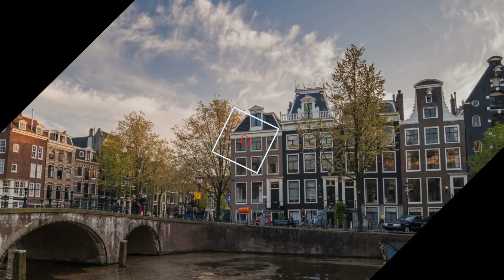The Power Of Text Mining Techniques for Consumer Insights Teams PART 2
Consumer insight teams can use text mining to achieve a number of business objectives, including learning about their customers’ pain points, understanding whether their product or service lives up to their customers’ expectations and more. I will share the top six activities that your team can perform, right now. Check out Part Two of this video!